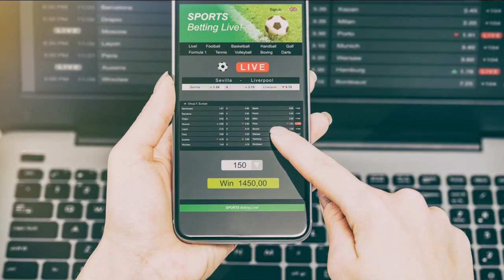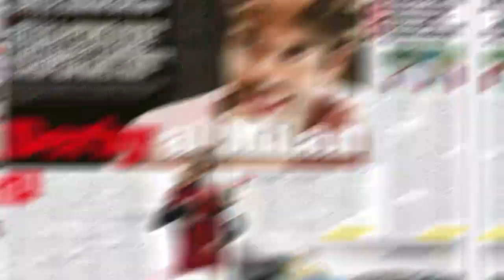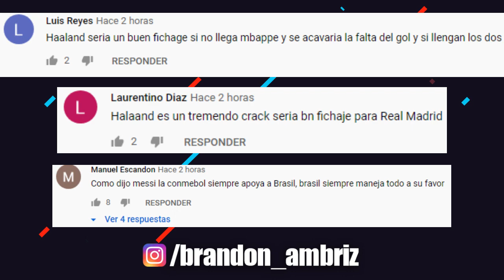“CRISTIANO esta NERVIOSO” | GRIEZMANN da TRIUNFO a FRANCIA | OTRA REBAJA del BARCELONA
“CRISTIANO esta NERVIOSO” | GRIEZMANN da TRIUNFO a FRANCIA | OTRA REBAJA del BARCELONA. Entérate de esto y mucho más ¡AQUÍ!